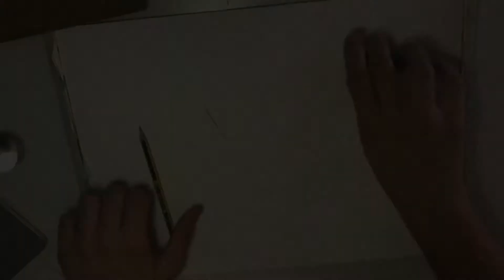Drawing Sanzang Zenyatta!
Hey Guys!
This time sth different, i am drawing Zenyatta with the Sanzang Skin!
Sub 4 more healing
Song: Invisible Children by KSMHR (Ksmhr Remix)